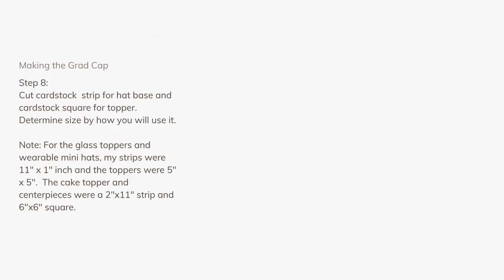How to make a Cardstock Grad Hat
A mini grad hat is a perfect decor piece for celebrating your grad!  This DIY will show you how to make one!  Use it for a centerpiece, drink topper, cake topper, photo prop or whatever you like!